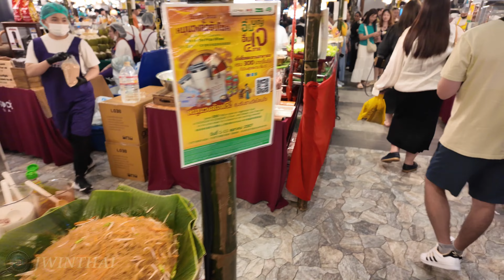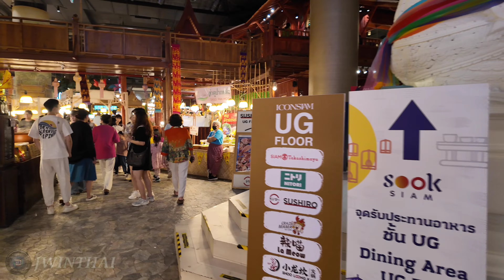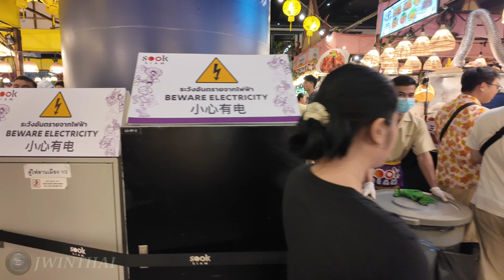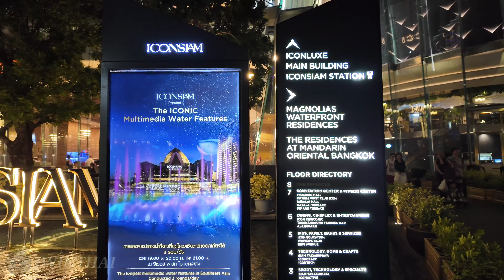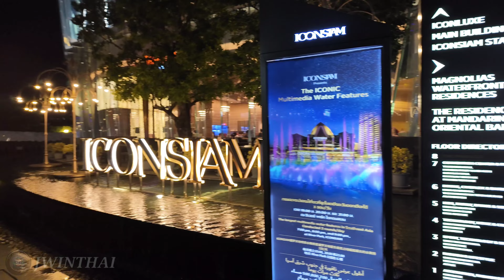[4K UHD] Walking Inside ICONSIAM in Bangkok | Vegetarian Festival Bangkok 2024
Walking Inside ICONSIAM (SOOK SIAM) in Bangkok | Vegetarian Festival Bangkok 2024

🗓Filmeded : October, 2024 ⏰ 6:45 PM

🇹🇭Weather : 🌡29°C 💧80% 🌛

🏃‍♂Time Stamps

00:00 SOOK SIAM
26:18 G Floor
28:25 River Park ICONSIAM